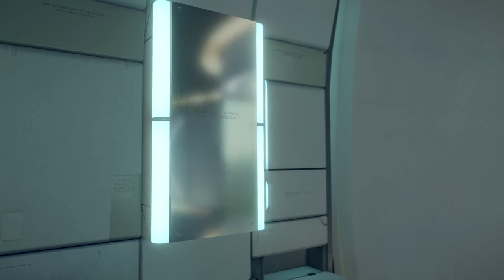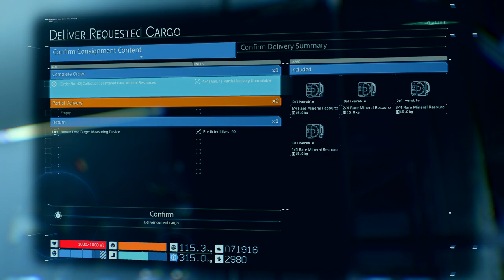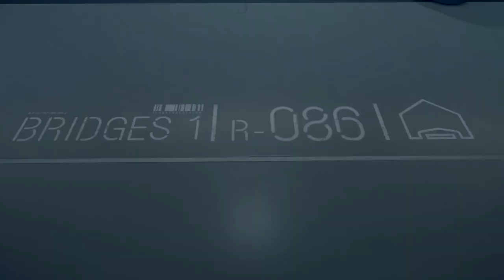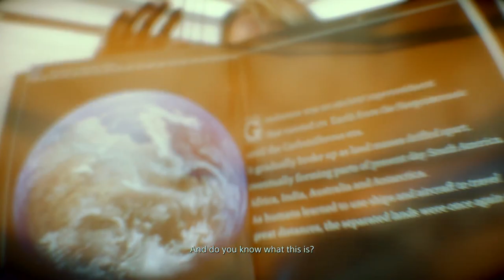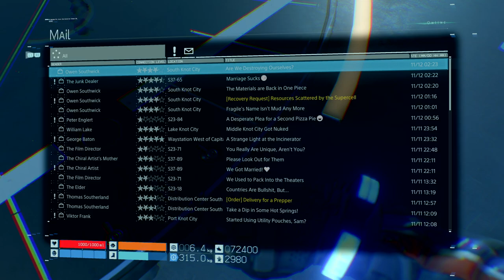Death Stranding - Part 17 - Finally Episode 5 ! “Mama”